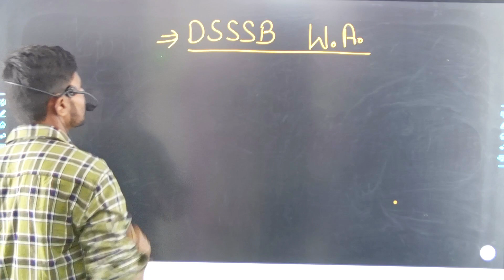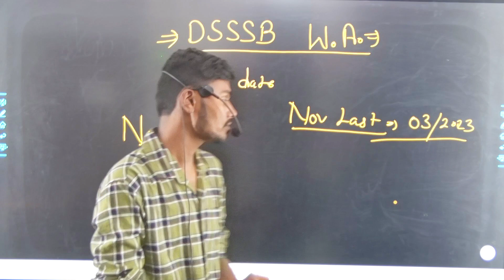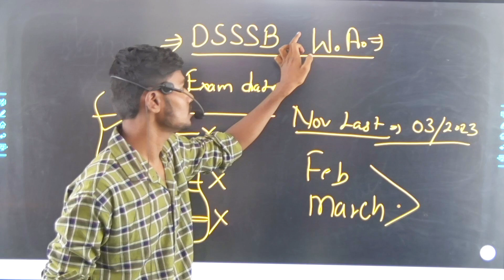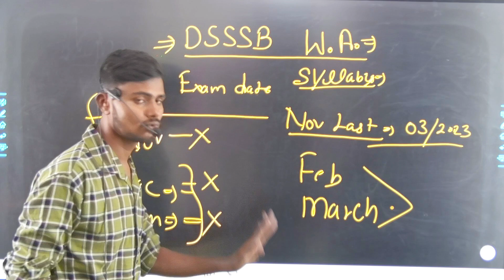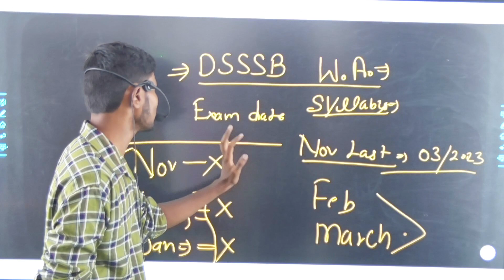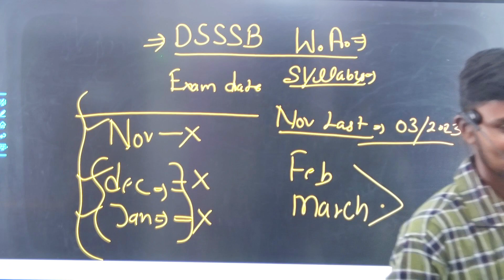DSSSB WOEKSHOP ATTENDANT EXAM DATE 2023 / dsssb workshop attendant admit card 2023